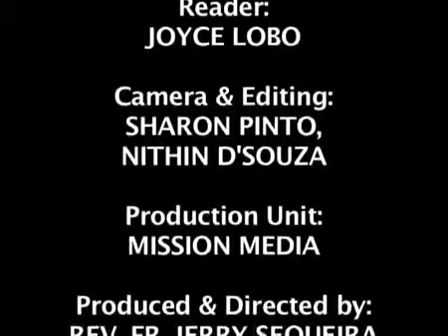Vinovni (Intercession) Rev. Fr. Jerry Sequeira.